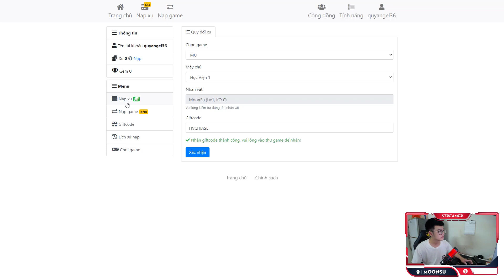Review Game Học Viện 3Q - Wibu Tam Quốc À - MoonSu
▬▬▬▬▬▬▬▬▬▬▬ஜ۩۞۩ஜ▬▬▬▬▬▬▬▬▬▬▬▬▬
▓▓▓▒▒▒░░░ ĐĂNG KÝ MOONSU CHANNEL ░░░▒▒▒▓▓▓
▬▬▬▬▬▬▬▬▬▬▬ஜ۩۞۩ஜ▬▬▬▬▬▬▬▬▬▬▬▬▬

💥 Chính Thức Khai Mở Học Viện H5 -S1
⌛ Thời gian: 11:00 Ngày 19/06/2021
✔ Free Vip 10 - 999,999Kim cương
✔ Nạp X2 - 5 ngày đầu mở sever
⚡ Train ải rơi Kim Cương
⚡ Đánh boss rơi Kim Cương
⚡ Đăng nhập ngày nhận Kim Cương
⚡ Online nhận Kim Cương
⚡ Điện thoại Chơi Nuột - Máy Tính Cày ngay
Event Share :
Bước 2: C.o.m.me.nt " OpenHocVienH5 vào chơi cùng tớ nhé. ''
Bước 3 : Chụp hình share 3 nhóm game pm Fanpage để nhận code share .
Cập Nhật Nhiều Game Free
Quà Khủng Dành Cho AE Tâm Huyết

▬▬▬▬▬▬▬▬▬▬▬ஜ۩۞۩ஜ▬▬▬▬▬▬▬▬▬▬▬▬▬

▬▬▬▬▬▬▬▬▬▬▬ஜ۩۞۩ஜ▬▬▬▬▬▬▬▬▬▬▬▬▬